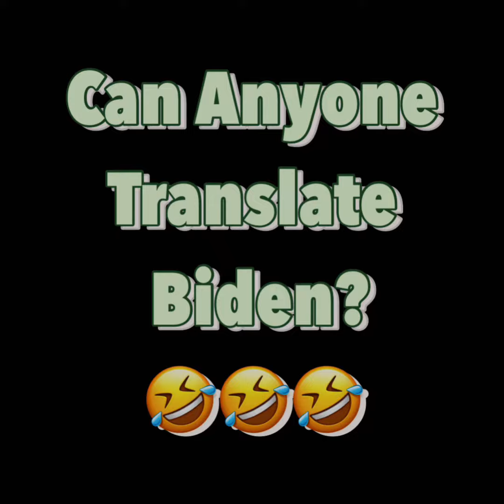Wow…!!Can Anyone Translate Biden?🤣🤣🤣